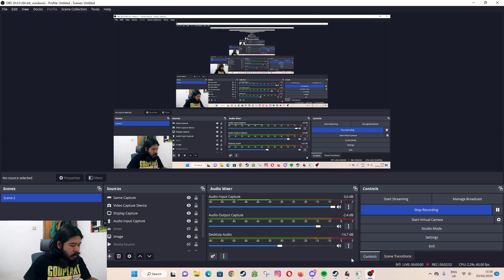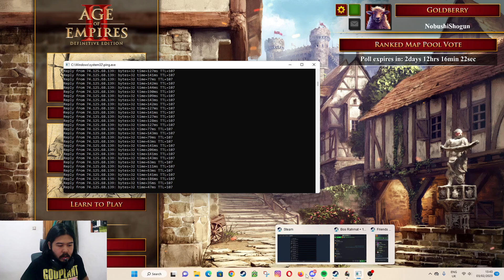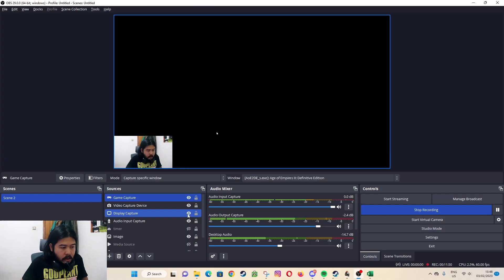AGE OF EMPIRES 2 EXTREME MODE (KOREANS) WITH TAJIRI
HOW TO CO-OP WITH BOSS RAHMAT BEAT EXTREME OPPONENTS